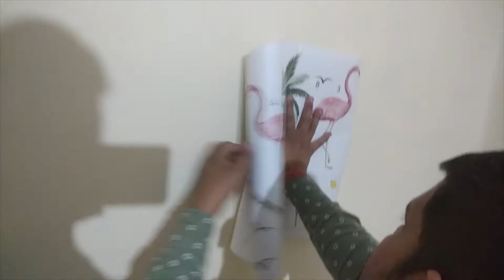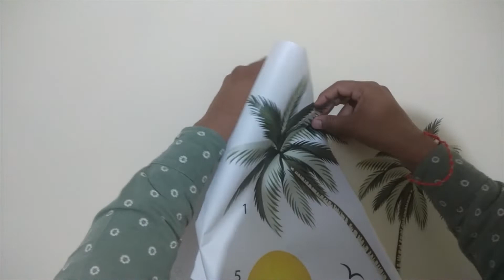Home Decoration || Wall Beautification || Placing Swan pair poster on the wall || Simple and Easy